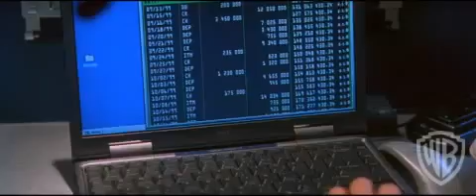The Art of War - Movie Trailer (2000)